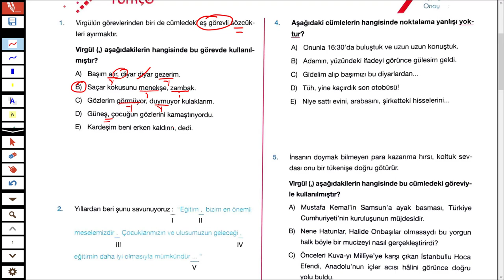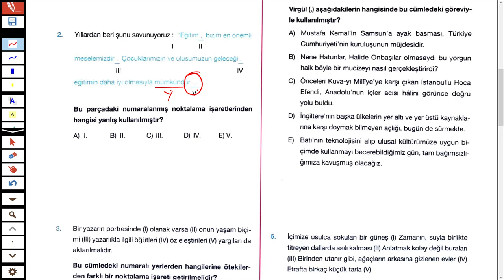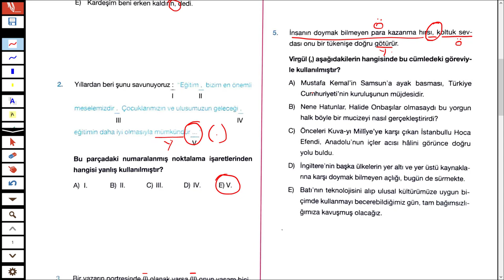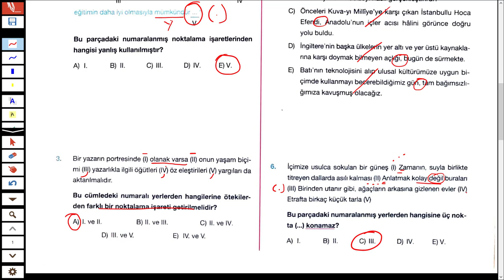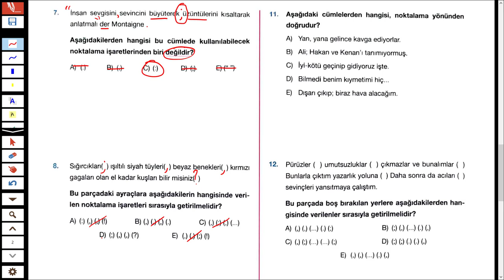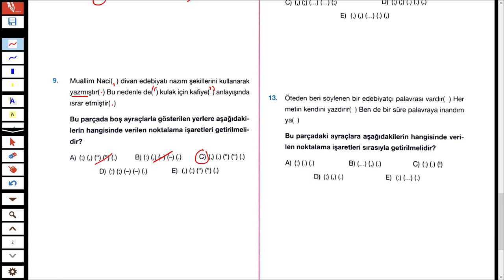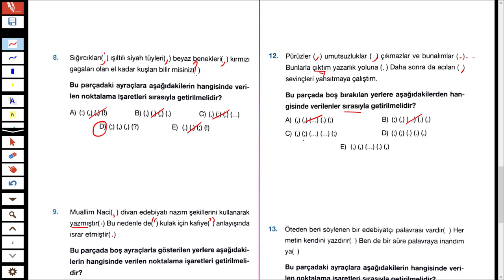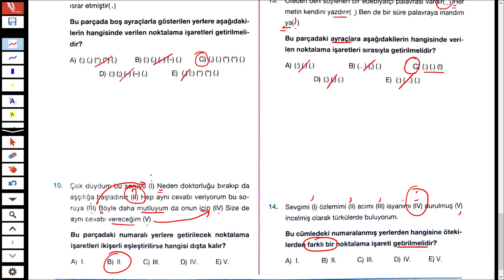14 SORUDA NOKTALAMA İŞARETLERİ 2 - TÜRKÇEHANE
14 SORUDA NOKTALAMA İŞARETLERİ 2 - TÜRKÇEHANE

Noktala İşaretleri ile ilgili sınavlarda en çok sorulan soru tiplerini sizler için çözdüm.

İyi seyirler.